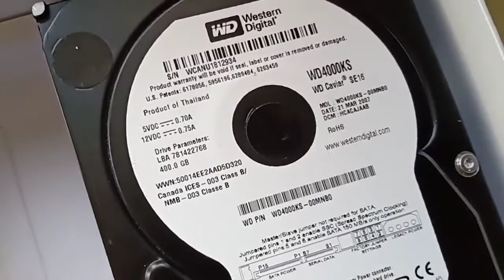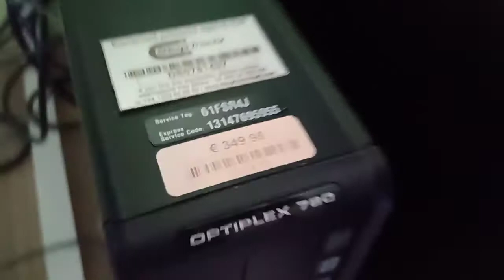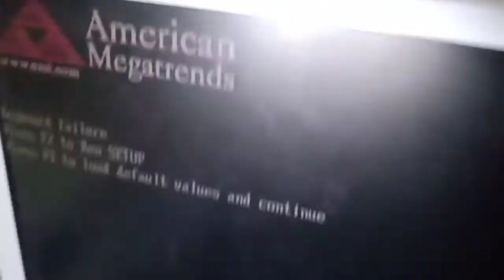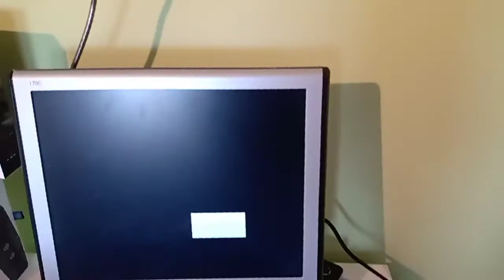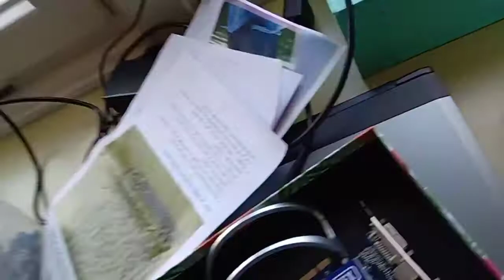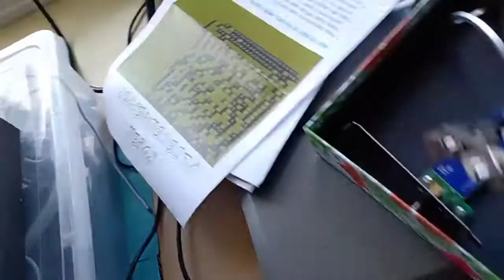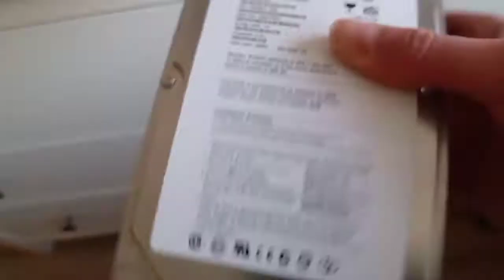all my computers! part 1 the desktops